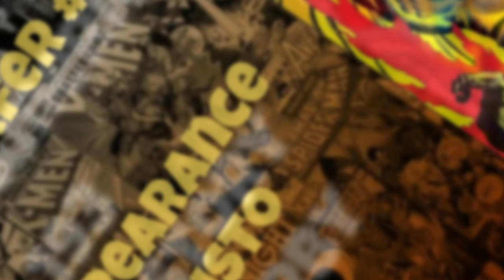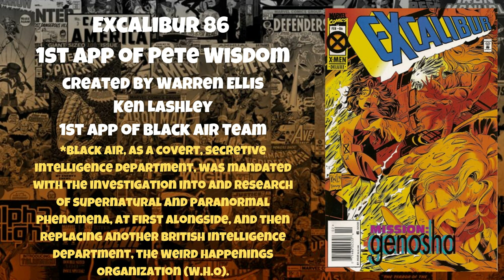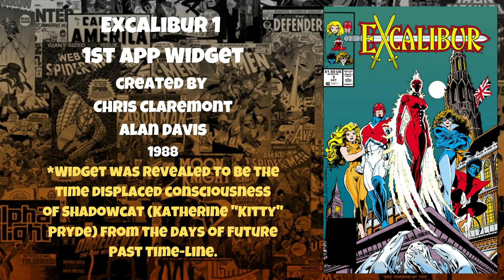Top 20 Comics Books to Speculate On for November 2019!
Our Monthly list of comics we have reported on that has some sort of news or has been reserved for TV and Movies over the last 30 days.